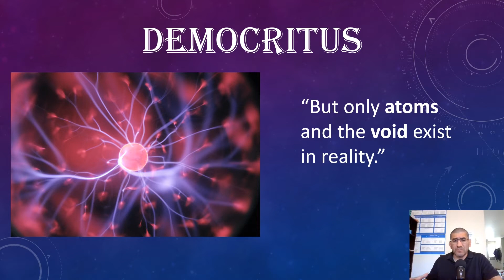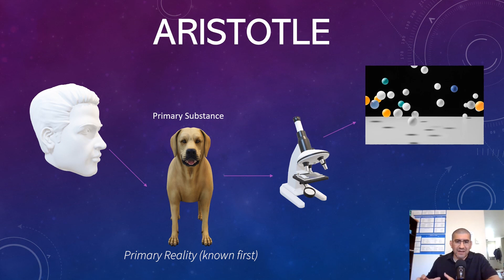Aristotle vs Democritus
The philosophy of Aristotle and Democritus compared.
This explanation assumes that the atomic theory of Democritus is in some way realized in the modern scientific theory of atoms.